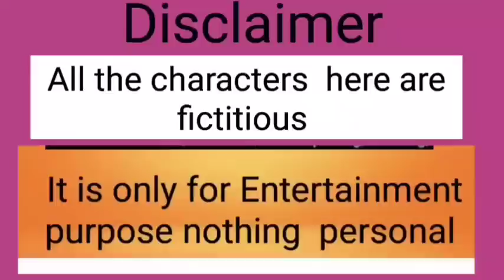জোর করে কি আর মনকে স্থির করা যায়|না মন খারাপকে বাহানা করে views পাওয়া যায়|স্বামীকে আসামী করা যায়